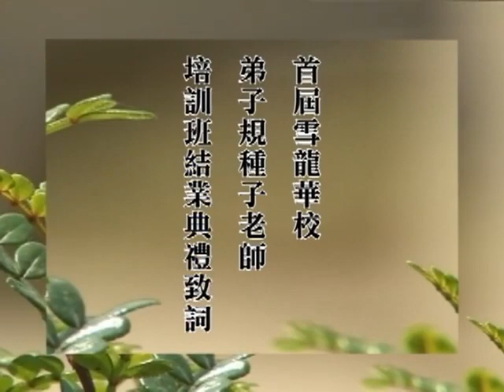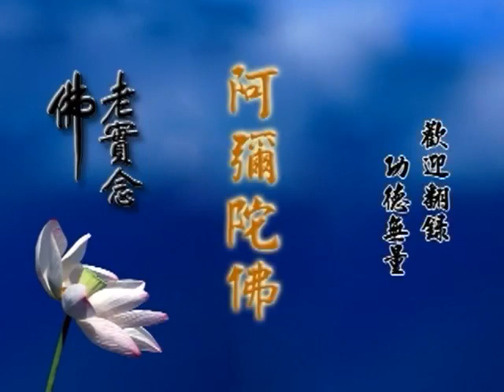首屆雪龍華校弟子規種子老師培訓班結業典禮淨空老教授致詞 21-583-0001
传统文化与宗教教育（二）
 首屆雪龍華校弟子規種子老師培訓班結業典禮淨空老教授致詞